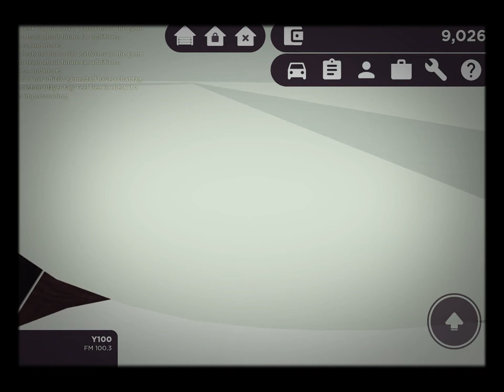Greenville Soundtrack - Banjo